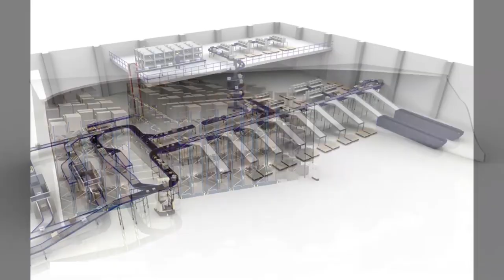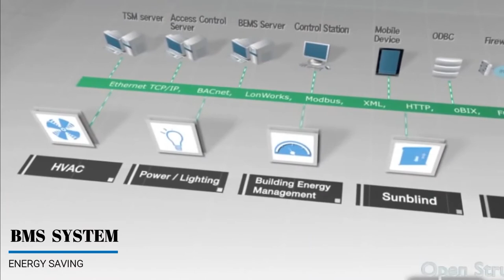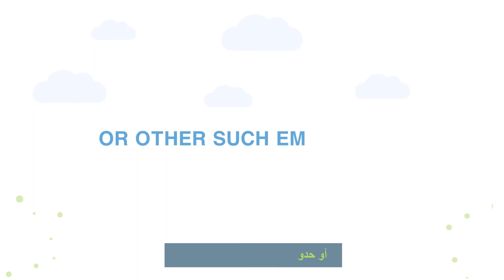TAMER Company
Motion graphics and 3d